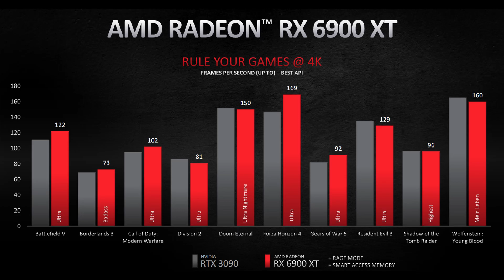RX 6000 DE VOLTA AO TOPO DOS HARDWARES!!! SERÁ QUE A NVIDIA VAI AGUENTAR?!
Meu Setup:
- Processador : Ryzen 3600x
- Placa de Vídeo : RTX 2060 Windforce
- Placa Mãe : Asus Prime x570-Pro
- 16GB Memória G.Skill Trident 3200mhz
- HD : 1Tb Western Digital
- Gabinete : Redragon Wideload
- WaterCooler : H55i
- SSD M.2 480GB Corsair Mp510
- Monitor Ultrawide LG 34GL750
- Teclado Redragon SuraraPro
- Mouse Logitech G603
- Fone Senheiser GameZero